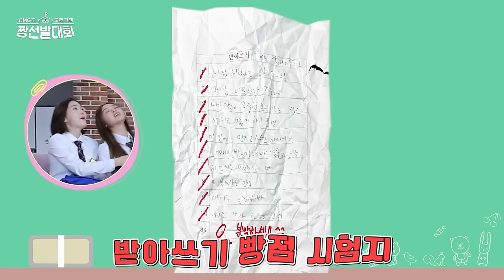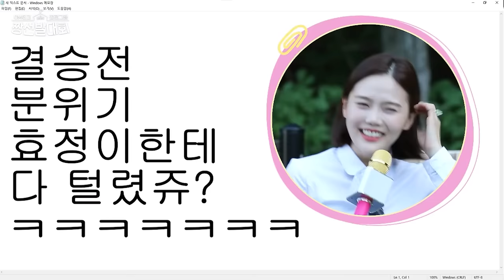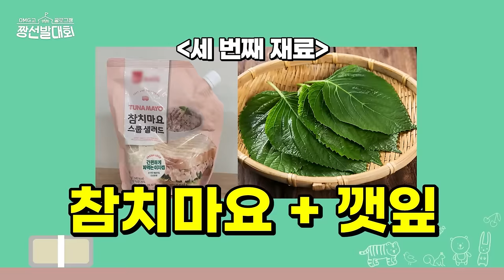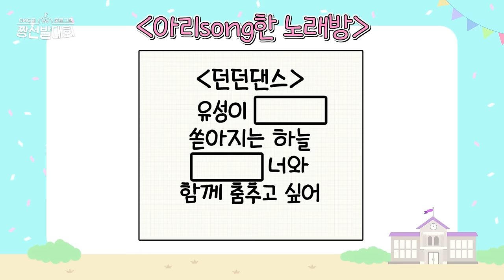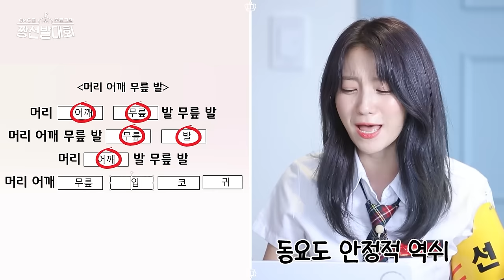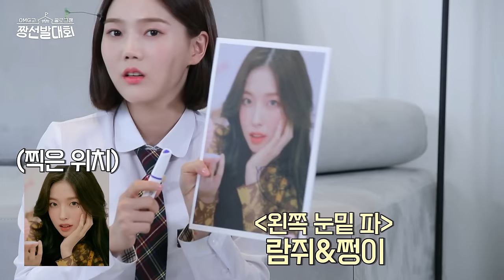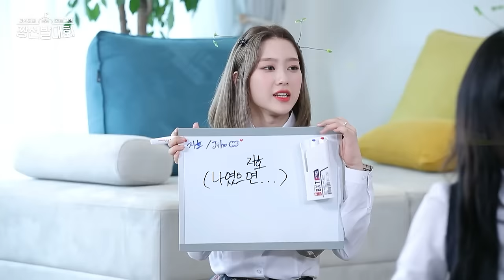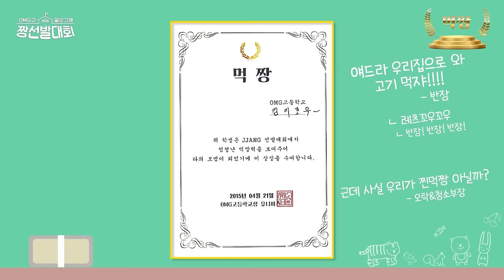[FULL] OMG고 꿀로그잼 짱선발대회 : 오마이걸 / Honey Jam Log OHMYGIRL High Best Contest / ENG SUB